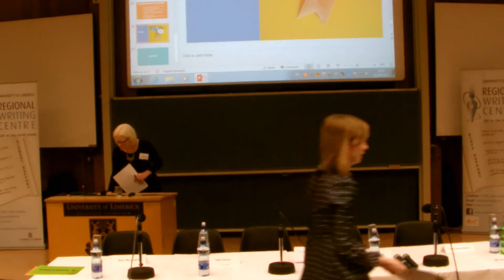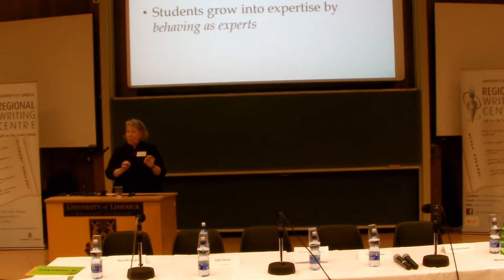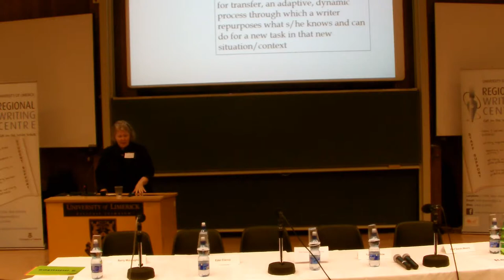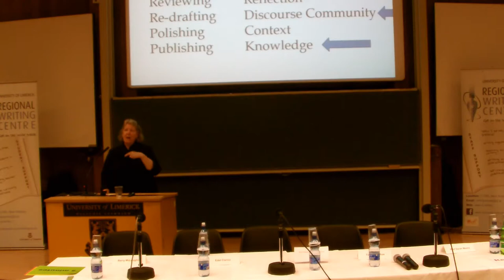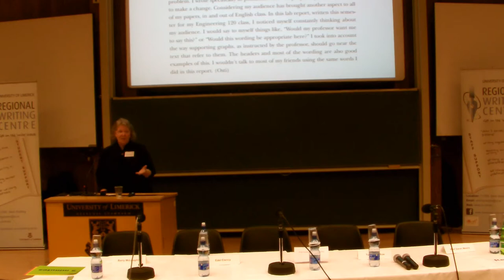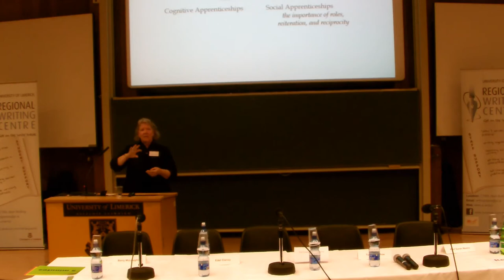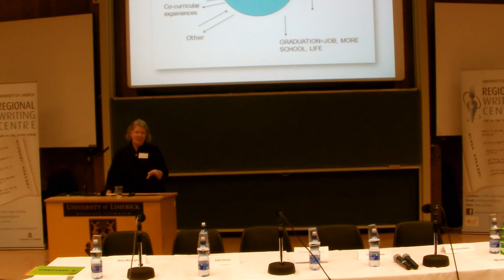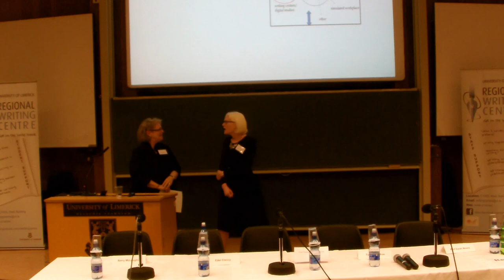Kathleen Blake Yancey: How Composers Write across Contexts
Kathleen Blake Yancey, Kellogg Hunt Professor of English and Distinguished Research Professor at Florida State University,
speaks at the 10th Anniversary Regional Writing Centre, Univesity Limerick, Symposium  on Writing, Why good academic writers perform poorly in the workplace: Teaching for transfer across contexts of writing